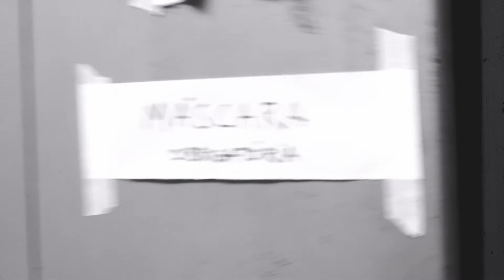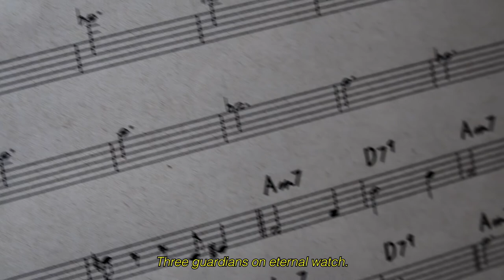BLONDZHENDIKE LIDER making of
This is a making of video about "Blondzhendike Lider" project, the recording in October 2021 in Rio de Janeiro. The complete geography varies from Hamburg, Berlin, New York, Rio de Janeiro, Buenos Aires, Sao Paulo, Saint Petersburg, Chisinau, and Sofia. This is a joint work of various Jewish (and not only) poets, artists, and musicians who either themselves have experience of immigration or are descendants of immigrants.

"Wandering Poems" or "Wandering Songs" refers to the title of Sholom Aleichem's novel Wandering Stars. The name symbolizes the cultural heritage extracted from the depths of the immigrant suitcase. The experience of emigration, which was central to many Jews, brings with it the need to constantly switch between different worlds, contact with different cultures, or, based on the words of Jacques Derrida, the lack of identity as one of the main symbols of Jewish identity. Some participants are famous, others are not. Some have devoted themselves intensely to the Jewish cultural heritage, others have made a name for themselves as music performers of their new homeland.

- to be released in September 2022 DaCasa Records/Gallileo MC

Special thanks to:
Hamburg Behörde für Kultur und Medien
Hamburgische Kulturstiftung
Deutsche Orchesterstiftung
Haspa Musikstiftung

Video: Marx Braga, Macaraú

Credits

Lyrics:
Anna Margolin
Rokhl Korn
Mark Chagal
Yehoash
Kadya Molodowsky
Dovid Hofsteyn
Josh Waletzky
Kateryna Ostrovska

Arrangements:
Paulo Aragão
Friedrich Paravicini
Benjamim Taubkin
Olivinho do acordeon

Musicians:
Alan Bern: piano
Alexandre Caldi: Flute; tenor sax
Aquiles Moraes: trumpet
Benjamim Taubkin: piano
Daniela Spielmann: tenor sax; soprano sax
Denize Rodrigues: alto sax
Elcio Cafaro: drums
Friedrich Paravicini: strings
Guegué Medeiros: percussion
Jayme Vignoli: cavaco
Jorge Helder: double bass
Kateryna Ostrovska: vocals, git
Kiko Horta: accordion
Lau Trajano: bass guitar
Marcelo Moguilevsky: clarinet
Marcos Suzano: pandeiro; moringa; tamborim, cuica, shaker
Mikhail Krutik and St. Petersburg Recording Studio Orchestra: strings
Olivinho do Acordeon: accordion
Paulo Aragão: git
Ricardo Herz: violin
Rui Alvim: bass clarinet; clarinet; alto sax
Salomão Soares: piano
Thiago Osorio: tuba, trombone

Recording:
Joao Ferraz “Studio Lontra” Rio de Janeiro
Adonias Junior “Studio Arsis” São Paulo
Kira Malevskaia “Petersburg recording studio”
Greve Studio Berlin

Mix and mastering:
Rodrigo de Castro Lopes

Layout:
Vira Vaysberg: painting
Boris Luve: layout